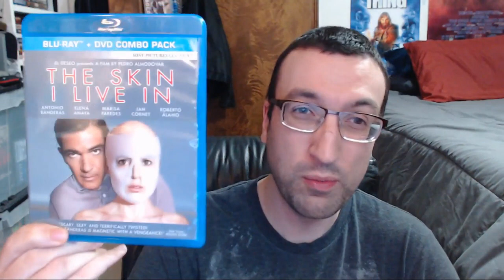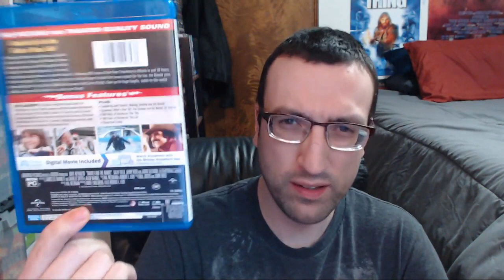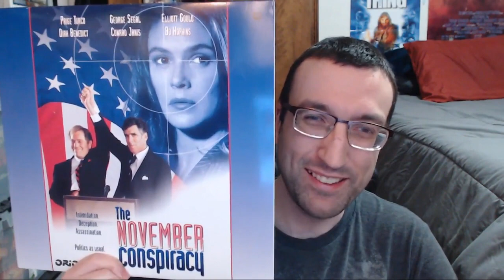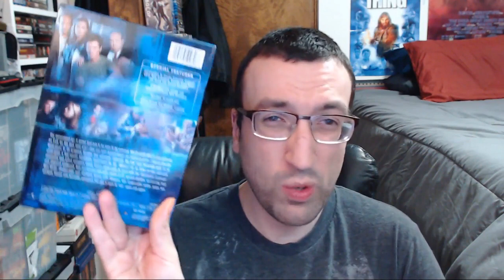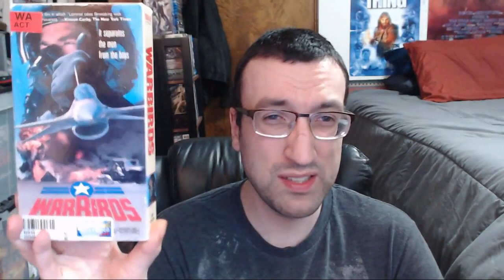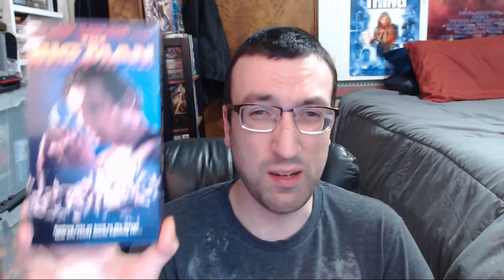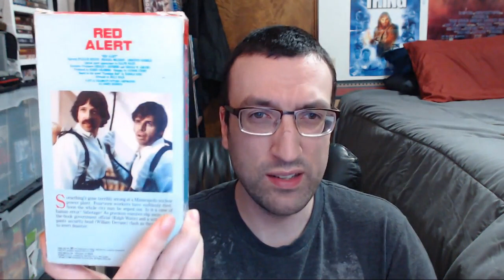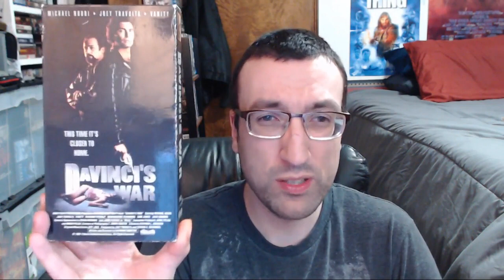Unboxing From Jonathan & Birthday Haul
Another unboxing and collection update video. This time around I showcases some belated birthday gifts I got from Jonathan(As well as Mike) and my birthday haul which is over 40 VHS tapes, a Laserdisc and a handful of DVDs of various different titles and multiple ones from my wish list.